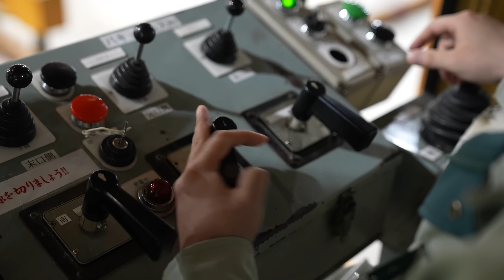コンクリートポールを大量生産するプロセス。 社会インフラを支える日本のコンクリートポール工場。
プロセスXチャンネルでは、沖縄から北海道まで日本各地の現場を直接取材し、
“日本のものづくり”の魅力をYouTubeを通じて世界へ発信しています。
これまでに制作した動画は300本を超え、全国の技術や情熱を丁寧にお届けしてまいりました。

取材・撮影・編集には、多くの時間と費用がかかっておりますが、
皆さまのご支援が私たちの活動の大きな力となっています。

ぜひチャンネルメンバーとして、私たちの取り組みを応援していただけませんか？
メンバー限定の特典もご用意しております✨

引き続き、応援のほどよろしくお願いいたします！

👁 日本コンクリート工業株式会社